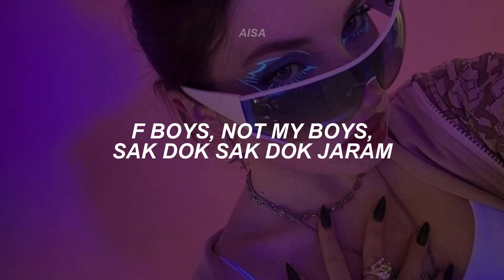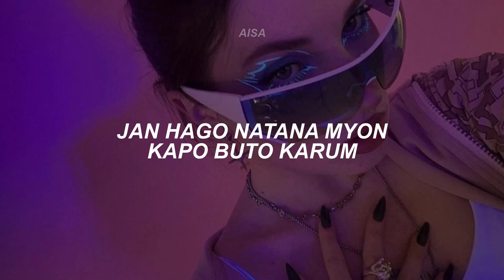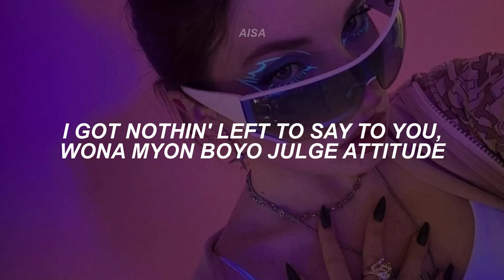BLACKPINK — ‘Pretty Savage’ Easy Lyrics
𝚁𝚎𝚌𝚞𝚎𝚛𝚍𝚊 𝚚𝚞𝚎 𝚙𝚞𝚎𝚍𝚎𝚜 𝚍𝚎𝚓𝚊𝚛𝚖𝚎 𝚘𝚙𝚌𝚒𝚘𝚗𝚎𝚜 𝚙𝚊𝚛𝚊 𝚎𝚕 𝚜𝚒𝚐𝚞𝚒𝚎𝚗𝚝𝚎 𝚟𝚒𝚍𝚎𝚘💕